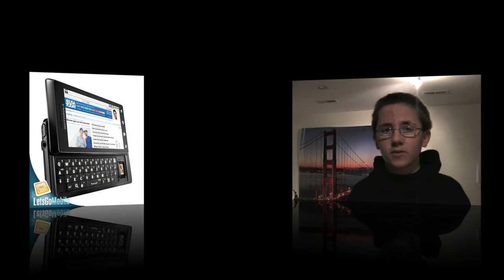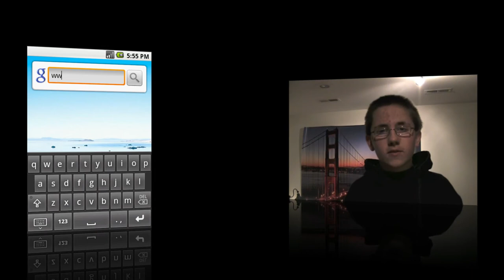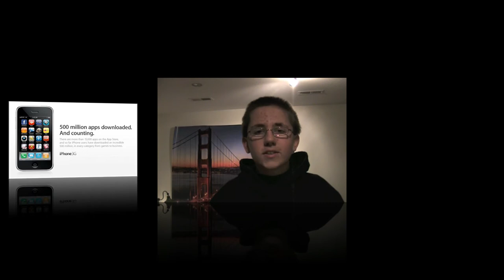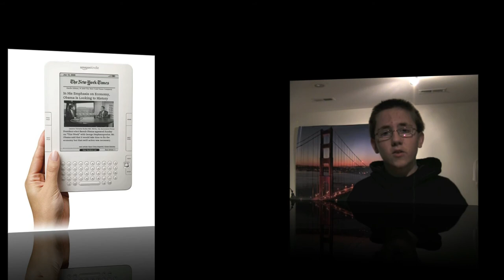Top Ten Gadgets of 2009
My top ten picks of technological gadgets of 2009.

I skipped number 7 in order to conform to a time limit.